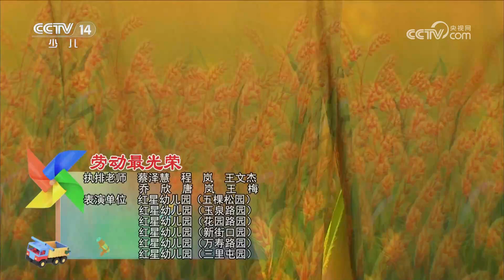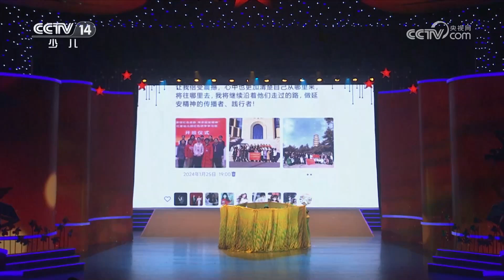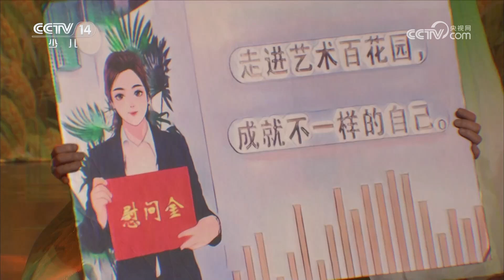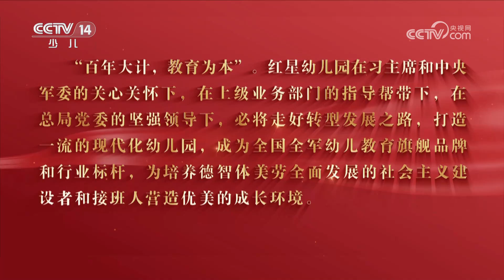《大手牵小手》 20240615 红星照耀我成长 2024年中央军委机关事务管理总局红星幼儿园庆“六一”文艺演出|华语动漫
本期节目主要内容：
    军委机关事务管理总局组织所属红星幼儿园举办“红星照耀我成长”文艺汇演，采取情景表演、歌曲、舞蹈等多种形式，展现了总局红星幼儿园姓军为军的使命担当、“五育并举”的保教理念、加强师资队伍建设的实际成效。 （《大手牵小手》 20240615 红星照耀我成长 2024年中央军委机关事务管理总局红星幼儿园庆“六一”文艺演出）